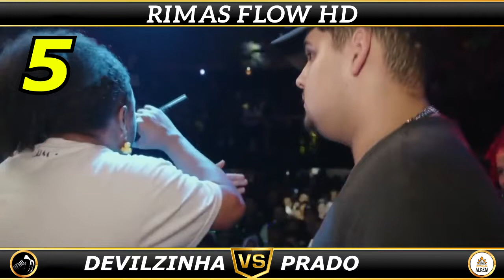TOP 9 FLOW ABSURDO,BEAT MONSTRO DE RESPEITO